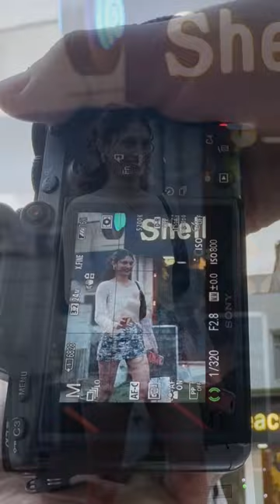Beautiful street Photography in Delhi